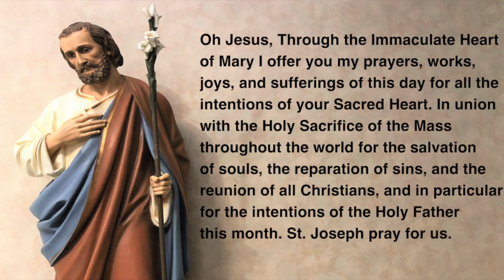3 28 23